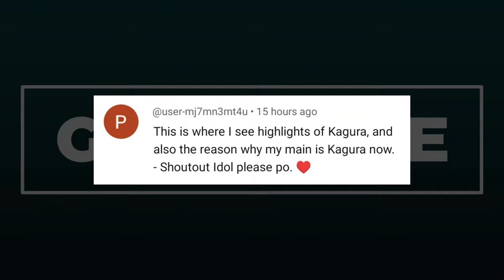When A Revamped Aurora Abuser Meets A Kagura Main